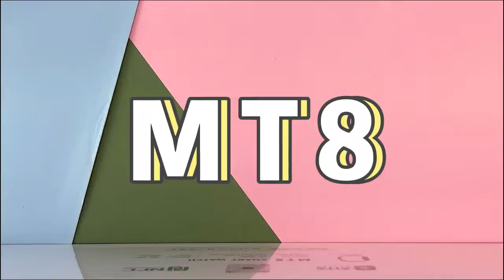MAITU MT8 Smartwatch 2022 fashion new.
MAITU Smartwatch MT8 2022 fashion new
•1. 1.95 inch centered 3D high-definition full screen, 7H broken-proof level.
•2. MT8 smart watch use mute encoder/rotary button same as original
•3. Support all QI protocol wireless charging on the market, unlimited charging
•4. Real heart rate, blood oxygen, and sleep health monitoring guard your health all day.
•5. Built-in multi-function NFC, simulate access control card, open applications, etc. with just one touch
•6. Added bedside lamp, always-on display, power saving mode, low power consumption and long standby
•7. Intelligent AI voice assistant, Bluetooth call, real-time synchronization of music lyrics
•8. The new 5 sets of UI menus can be switched at will, and 4 mini games can be played at any time
•9. 128M large memory, with 29 dials + 1 custom dial, massive free dynamic dial market can be downloaded
•10. Synchronize the weather, raise your hand to brighten the screen, inset global language, and a new sports interface mode.
•11. Password lock, split screen mode, time, and scene mode can be set at will
•12. The APP has been newly upgraded, more free watch face upgrade, can check the health and positioning of relatives and friends in real time
MT8 has all the functions you want, welcome to inquiry!